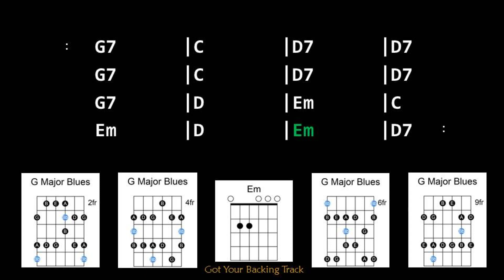Backing Track - Major Blues in G Major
Major Blues in G Major
90 BPM